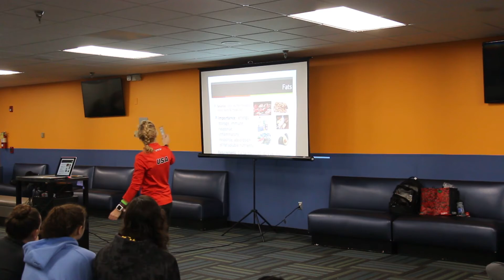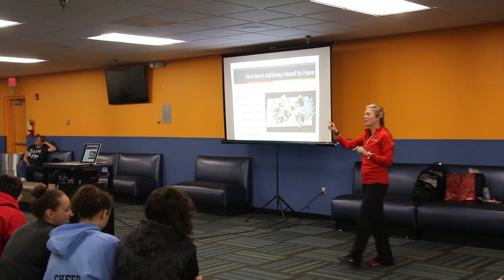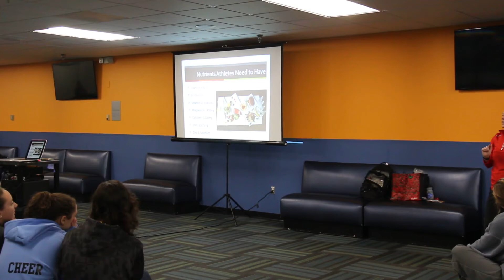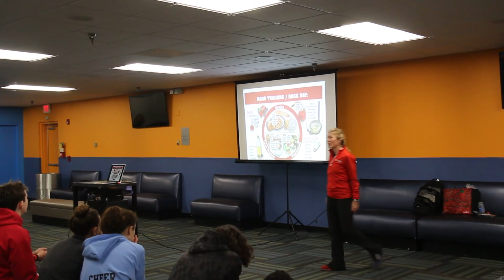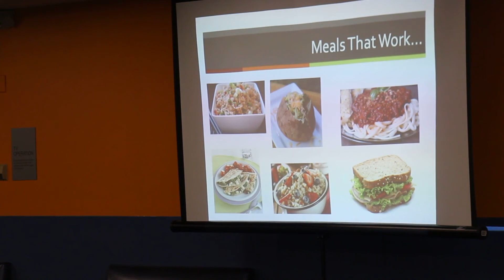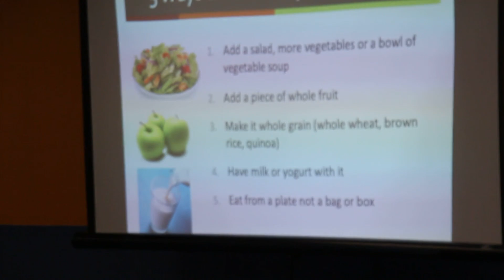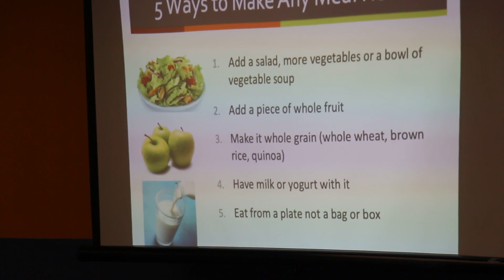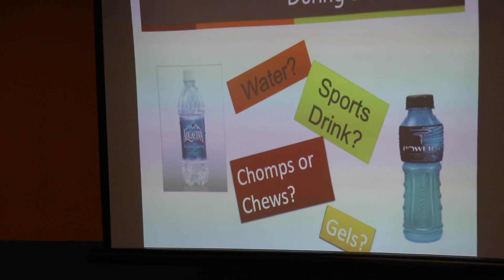Nutrition for Elite Swimmers - Columbia Aquatic Association